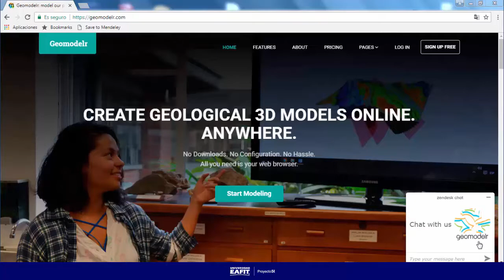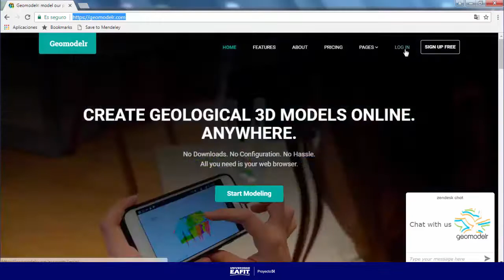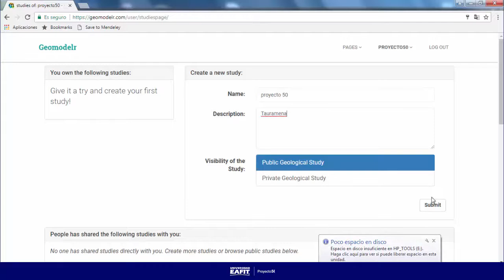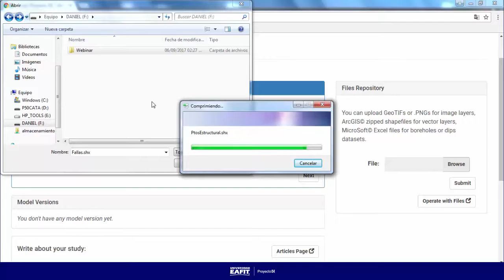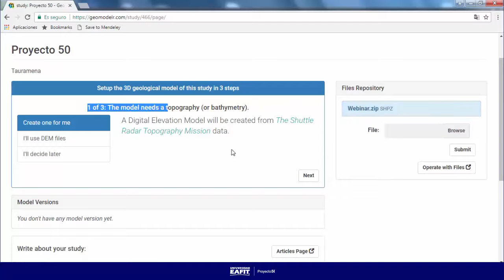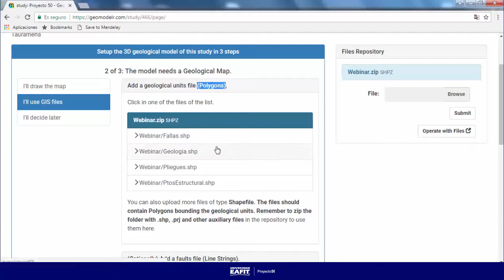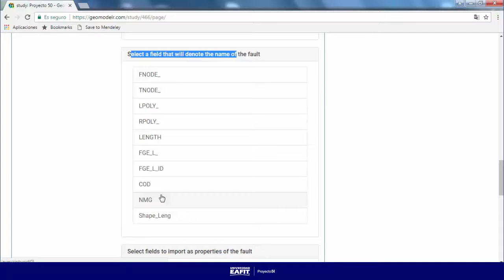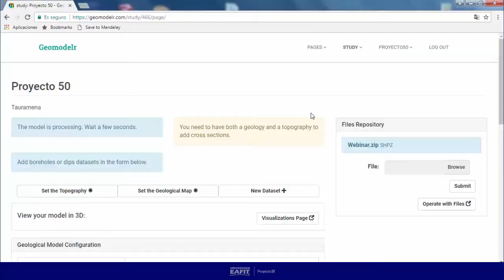Geomodelr - Registro Creación Estudio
El Laboratorio para la innovación y el aprendizaje de la Universidad Eafit Proyecto 50 y Geomodelr, se han unido para sacar adelante este proyecto conjunto.

CREA MODELOS GEOLÓGICOS ONLINE. DESDE CUALQUIER LUGAR.
Sin descargas. Sin configuraciones adicionales. Todo lo que necesitas es tu navegador web.

CREATE GEOLOGICAL 3D MODELS ONLINE. ANYWHERE.
No Downloads. No Configuration. No Hassle. All you need is your web browser.